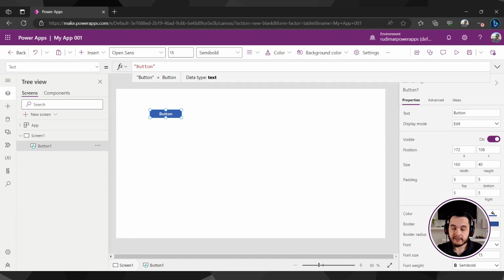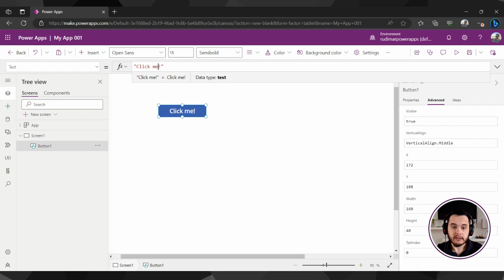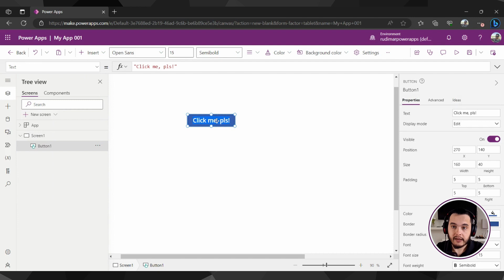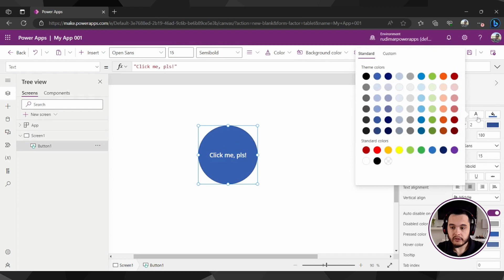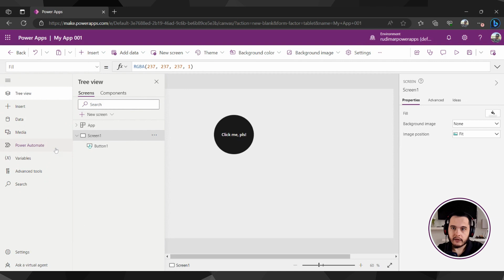How to Customize Power Apps Controls: Text, Fill, Border, and More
🚀 Unlock the Power of Component Properties in Power Apps | Full Tutorial

In this Power Apps tutorial, we’ll dive deep into component properties and how to customize them to enhance both the functionality and appearance of your apps. From adjusting text, borders, and colors to modifying radius and other key design elements, you’ll learn everything you need to know about making components like buttons and text inputs work exactly the way you want.

We'll walk through how to select a component, like a button, and navigate through the property panes to modify its design and behavior. You’ll explore various methods of updating properties, whether using the property pane, the properties dropdown, or directly editing on the component. By the end, you'll be able to fully customize component properties to suit your app's needs.

Chapters
0:00 - Introduction to Component Properties
0:06 - Exploring the Property Pane in PowerApps
0:13 - Editing Button Text Property
0:36 - Understanding Different Item Properties
0:56 - Accessing Advanced Properties via Drop-Down Menu
1:07 - Using the Formula Bar to Change Properties
1:27 - Supporting the Channel and Course Promotion
2:15 - Adjusting Button Border Radius and Shape
3:48 - Examining Screen Properties
4:47 - Preview of the App Authoring Menu